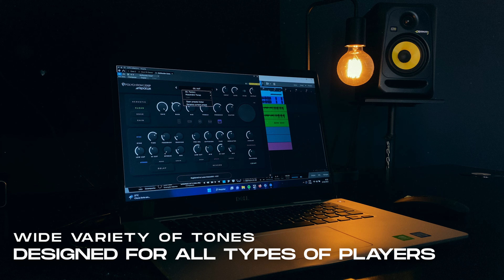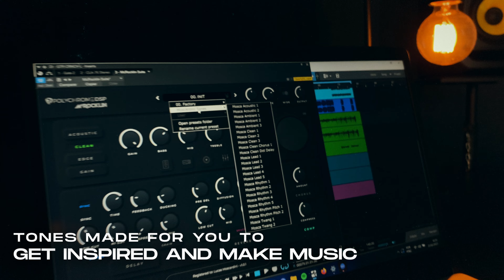Polychrome DSP | McRocklin Suite | DEMO + 25 PRESETS DOWNLOAD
I've had the pleasure to check out the new @McRocklin Suite plugin from his new company @polychromedsp! What do you think of these tones? Make sure to check it out for yourself!